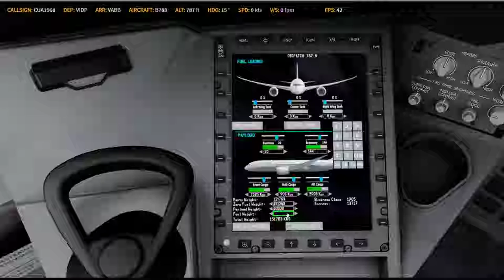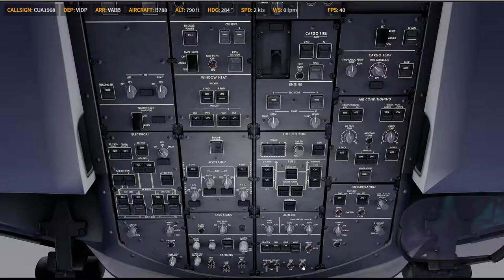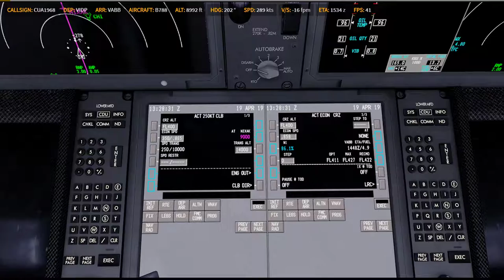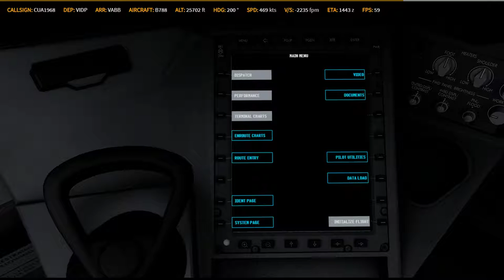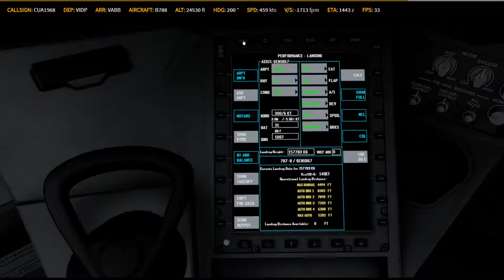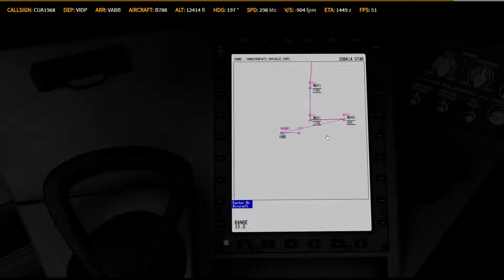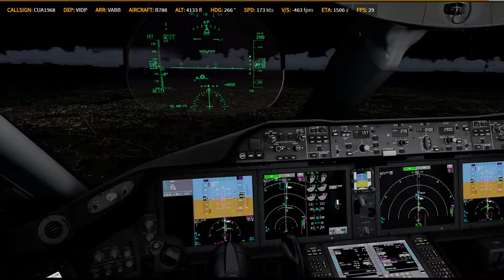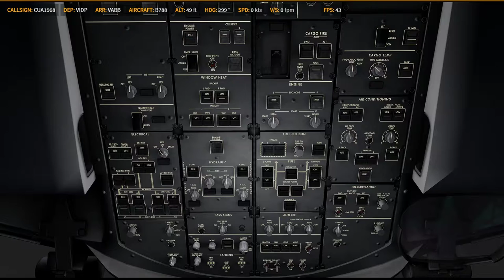P3D V4.5 | QW 788 | ✈ VIDP → VABB | KN1291 / AI315 0419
Prepar3D
    -PMDG 737
    -PMDG 747
    -PMDG 777
    -QW 787
    -ASP4
    -EFBV2
    -ChasePlane
    -ORBX Global Base pack / vector / lights
XP11
    -FF320U
    -FF350
   -JD330
   -ZIBO737
   -ASXP